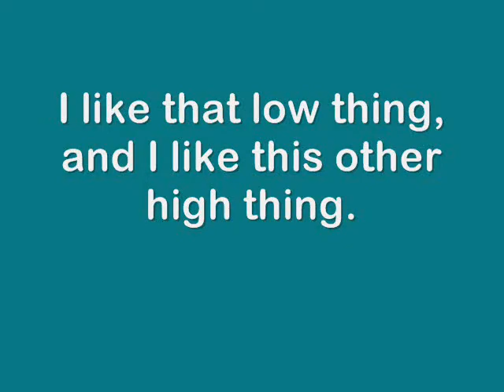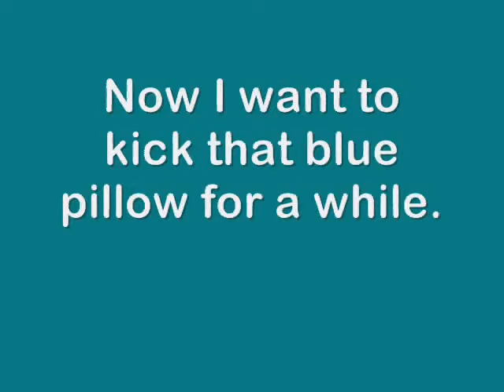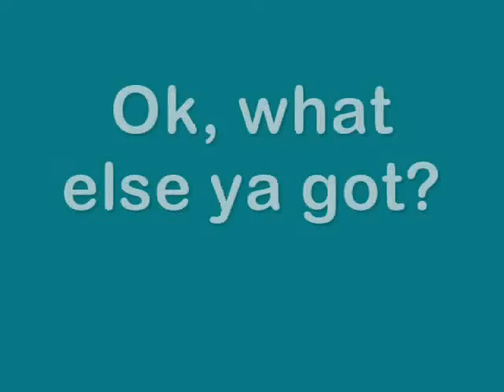Adopted: Fluffy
Fluffy has been adopted!